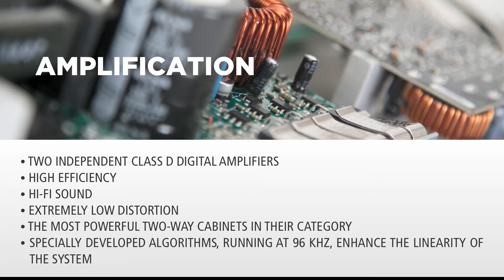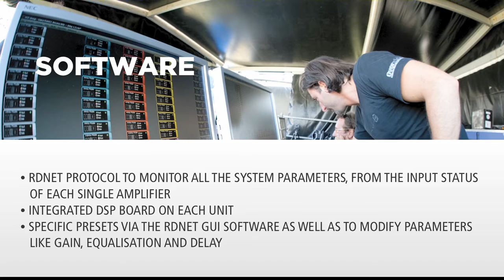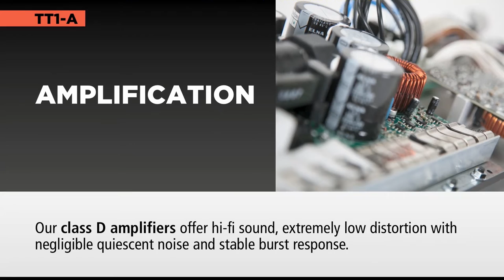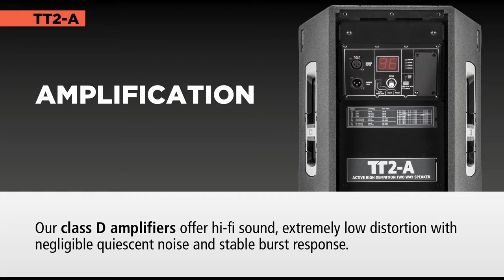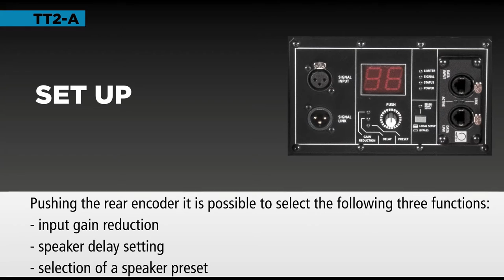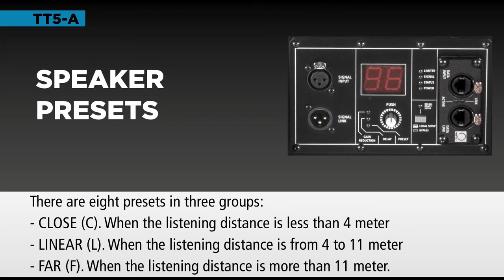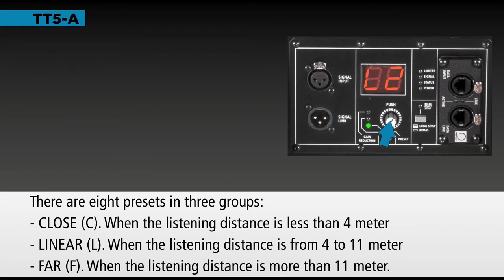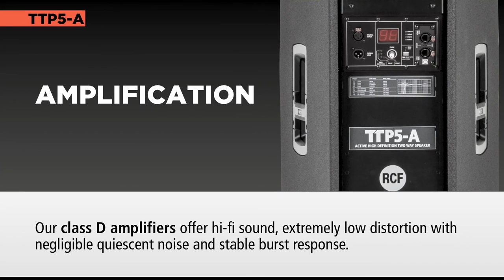RCF TT+ Series Powered Speakers Overview | Full Compass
RCF TT+ High Definition Touring and Theatre represents true high definition audio quality solutions with the very latest technology in transducer development plus new generation Class D digital active amplification and ‘DSP' (Digital Sound Processor) for big live concerts, events, fixed theatre installations and stage monitoring. The TT+ line consists of true active and passive models, conceived and designed for specific applications.